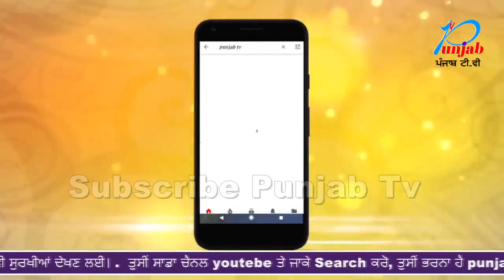15 ਸਾਲ ਦੇ ਮੁੰਡੇ ਦੇ ਸਨ 28 ਸਾਲ ਦੀ ਲੜਕੀ ਨਾਲ ਨਜਾਇਜ਼ ਸਬੰਧ ਕੁੜੀ ਨੇ ਦਸਿਆ ਪੂਰਾ ਸੱਚ